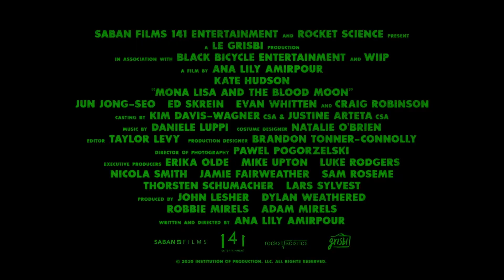MONA LISA AND THE BLOOD MOON - Official Trailer